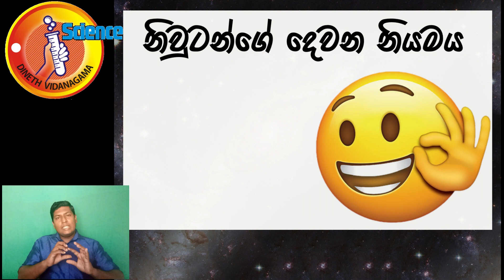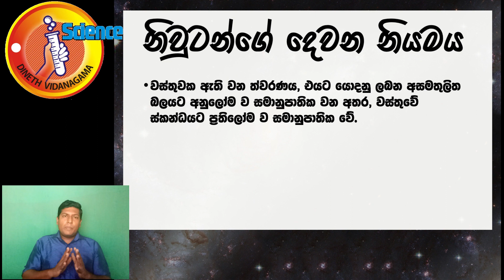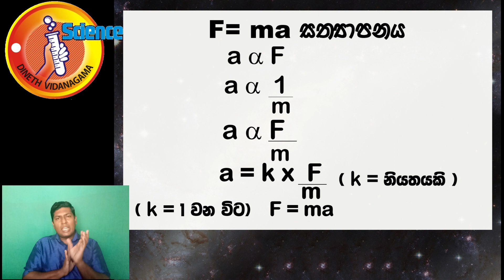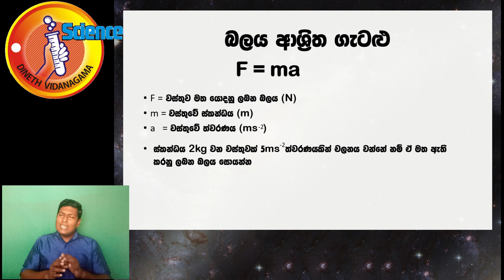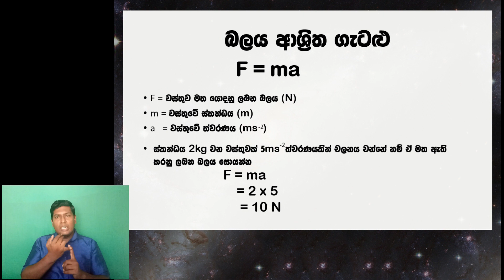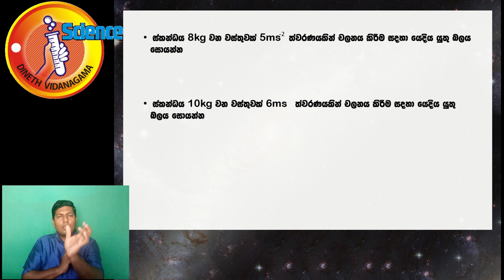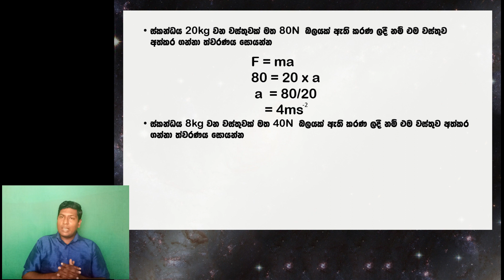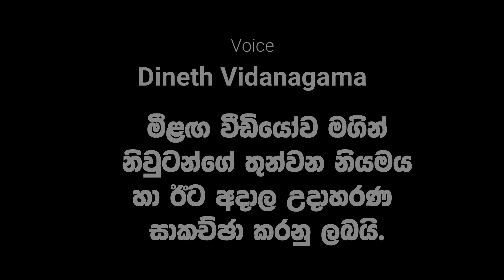Grade 10 - Science | Newton's 2nd law - part 2 👉 චලිතය පිළිබද නිවුටන් නියම - නිවුටන්ගේ ‌දෙවන නියමය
In this video we discuses about second law of newton. Newton's second law related to acceleration and declaration. if you want to find force with mass and acceleration you can use newton's second law formula F=ma
නිවුටන් තම දෙවන නියමය මගින් අසමතුලිත බල යෙදෙනු ලබන වස්තූන් වල චලිතය පිළිබදව සාකච්ඡා කරනු ලබයි. එහිදී ඔහු ප්‍රකාශ කරන ල‍ද්දේ එම වස්තු ත්වරණයෙන් හෝ මන්දනයෙන් චලනය වන බවයි.

Grade 7 - Science | Forms of energy and uses - part 2 👉 (ශක්ති ආකාර සහ භාවිතය 2 ‌කොටස 7 ශ්‍රේණිය)

Grade 9 - Science | Human eye - Part 2 👉 How we see the things? - (අපි දේවල් දකින්නේ කොහොමද? - 9 වසර)

Grade 9 - Science | The nature and properties of matter - Part 2 👉 (පදාර්ථයේ සවභාවය හා ගුණ II ‌කොටස)

Grade 9 - Science | The nature and properties of matter - Part 3 👉 පදාර්ථයේ ස්වභාවය හා ගුණ III ‌කොටස

Grade 10 - Science | Living Cell Introduction - Part 1 ශාක හා සත්ත්ව ‌සෛල වල ව්‍යුහය හා කෘත්‍

Grade 10 - Science | Living Cell - Part 1 - Cell growth and Cell division (සෛල වර්ධණය හා විකසනය)